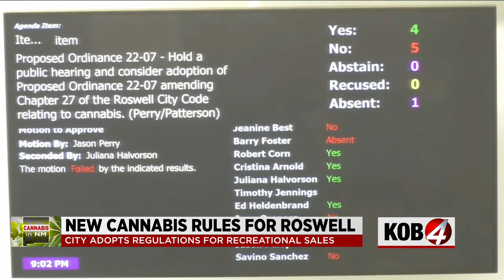Two businesses get approval for recreational cannabis sales in Roswell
People looking to buy recreational cannabis within the City of Roswell will now be able to do so, after a big vote by the city council Thursday night.